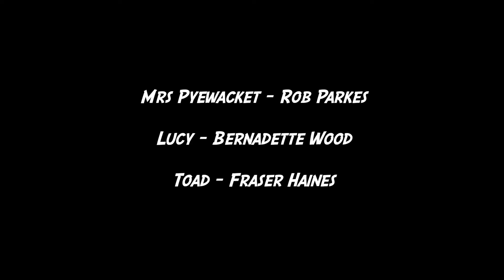Wind in the Willows - Mrs Pyewacket's Dilemma | Short film | family comedy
Toad of Toad Hall is behind bars but the prison washerwoman, Mrs Pyewacket, is not happy.  Lucy arrives with a daring suggestion.

This is the third of five short films featuring the hilarious antics of Toad, Ratty, Mole and other familiar Wind in the Willows characters.

White Cobra's short films were made during the Coronavirus pandemic with a limited cast and crew and following strict social distancing guidelines.

Look out for Wind in the Willows LIVE which will tour England in Summer 2022.